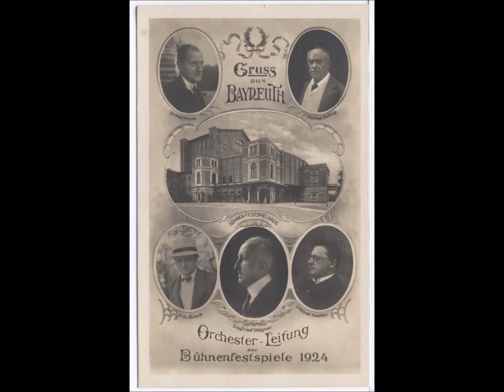Wagner Festspiele Bayreuth 1936 - Siegfried - Schmiedelied - Telefunken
Hallo Liebhaber seltener Aufnahmen,

hier nun aus dem Siegfried die erste von insgesamt vier Plattenseiten.
zuerst Seite 1 dieses Auszugs, das "Schmiedelied"

Angenehme Unterhaltung